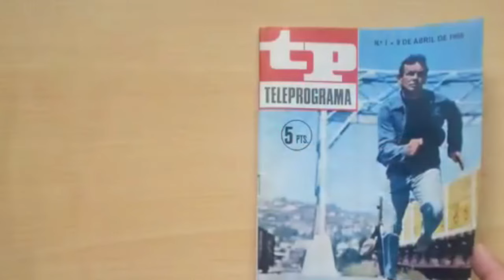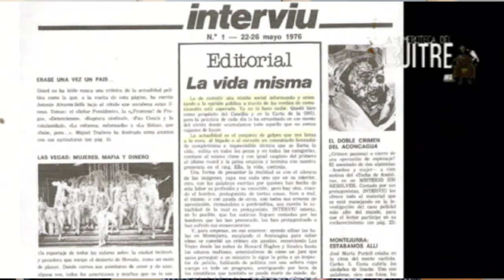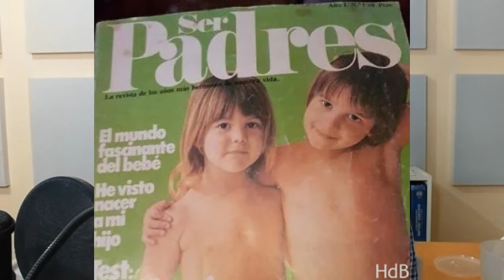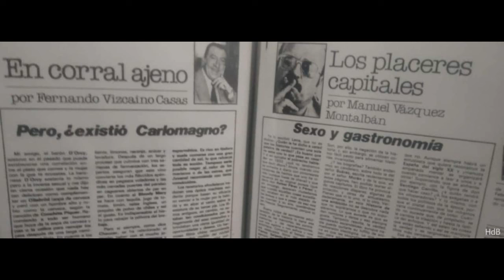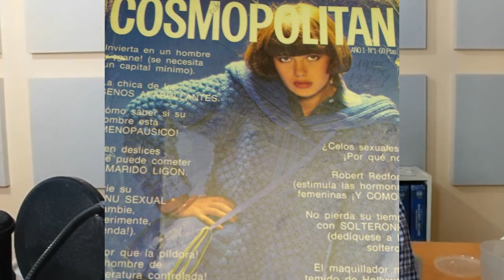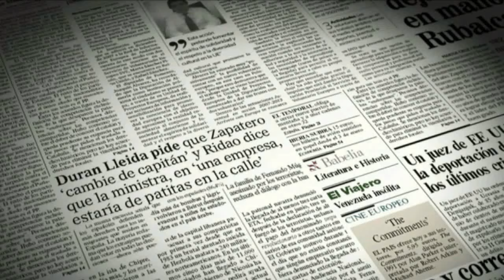Batallas de Revistas: Cuando Telva (Covadonga O´Shea) venció a Cosmopolitan y Marie Claire -1977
La Hemeroteca del Buitre continua con su repaso de la historia de las revistas.